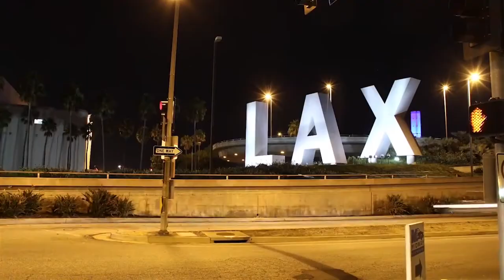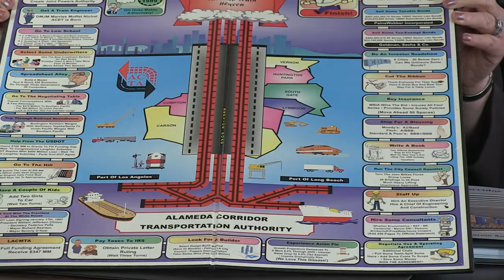Polsinelli Law Firm - Los Angeles